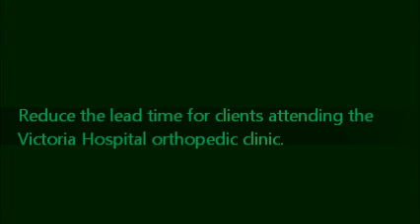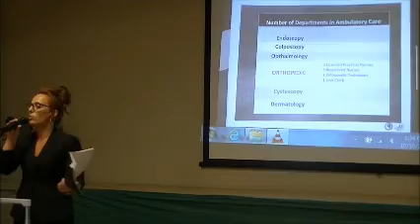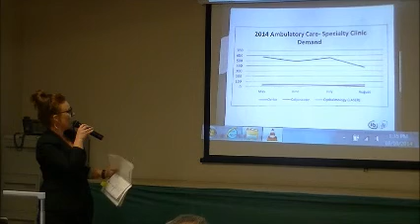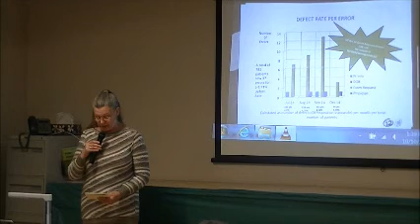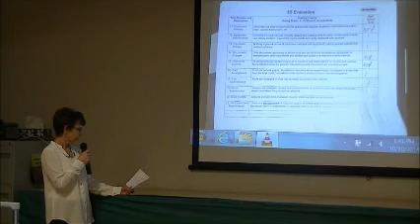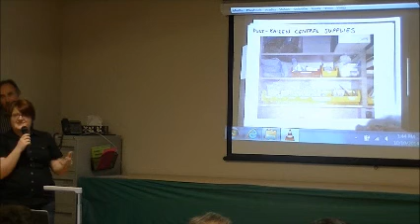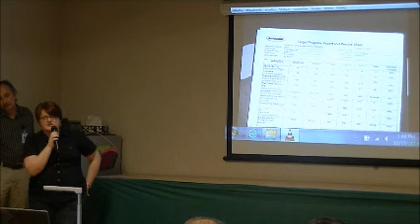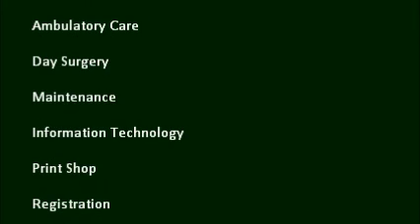RPIW #26 Report Out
Rapid Process Improvement Workshop #26: Reduce the lead time for clients attending the Victoria Hospital orthopedic clinic.